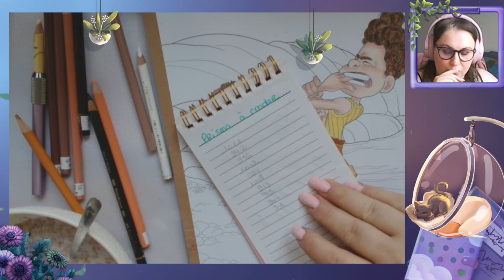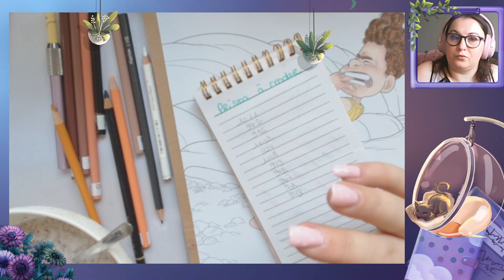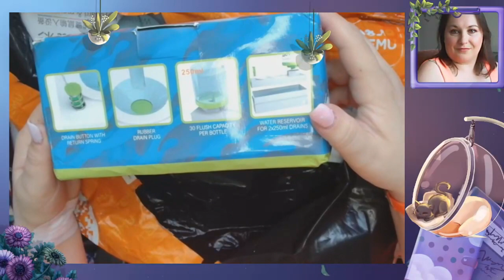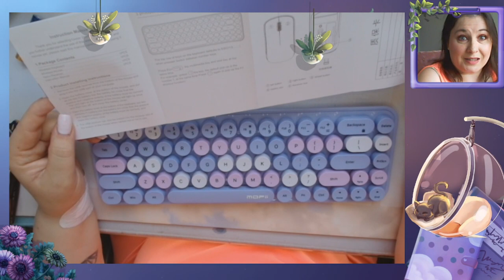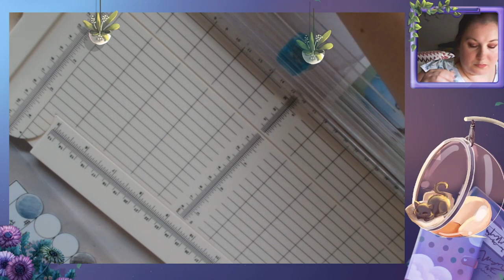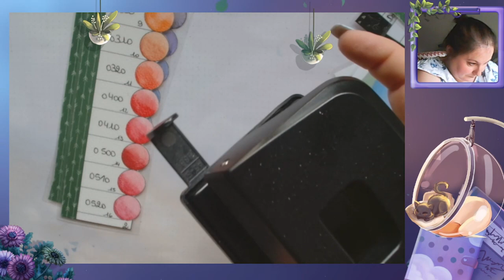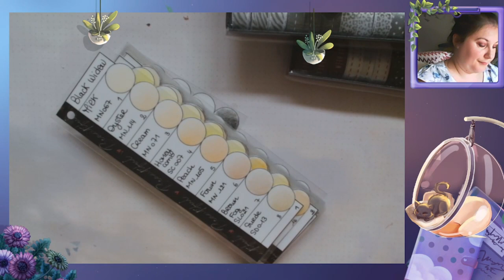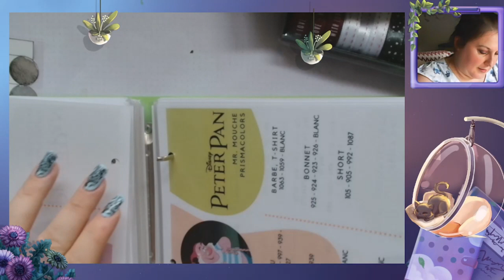Vlog 6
Je vous retrouve aujourd'hui pour le Vlog n° 6

             ʕ•̫͡•ʕ•̫͡•ʔ•̫͡•ʔ•̫͡•ʕ•̫͡•ʔ•̫͡•ʕ•̫͡•ʕ•̫͡•ʔ•̫͡•ʔ•̫͡•ʕ•̫͡•ʔ•̫͡•ʔ

Vinted : vbanb

Valérie 😘